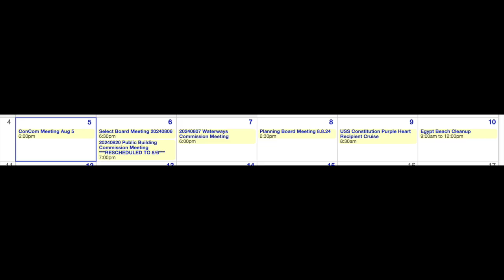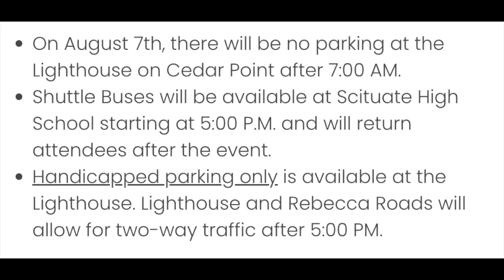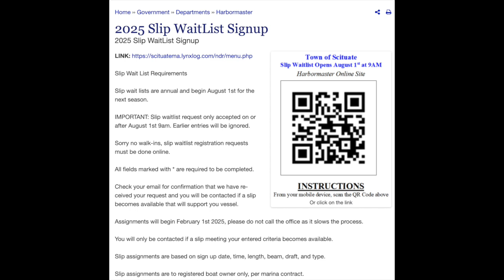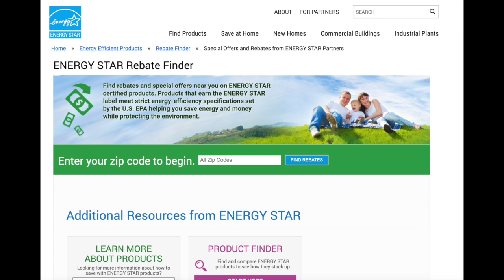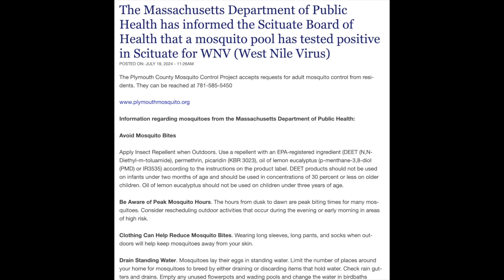Town of Scituate News Update - 08-05-2024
A Town of Scituate news update with Select Board member Karen Connolly and Town Administrator Jim Boudreau.